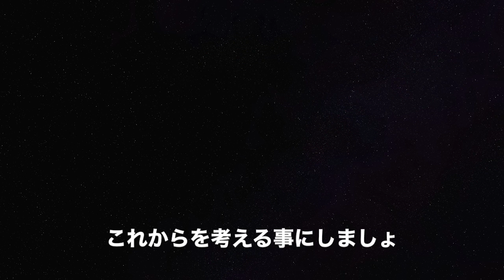とーきょーないとがーる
飾り立てて馬車馬のように働く毎日
高いヒールで疲れた足を休めるヒマもない
居留守つかう彼氏に愛想つかしても
コンビニの店員に色目使うほど安い女じゃない

友達は結婚もいいものよと言うけど
ゴールデン街の雑踏を歩くのも好き
夜明けの街で煙草を一服することもできないなんて
私にはとても耐えられないわ

司会者もいないお昼の新宿に
私はもう飽きてるのかもしれないけど
とりあえず生を注文してから
これからを考える事にしましょ

Tokyo night 今夜も
Tokyo night 始まる
Tokyo night 今夜も
Tokyo night 始まる